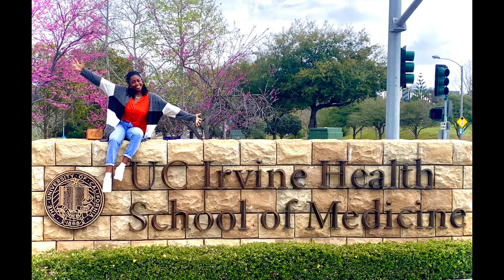MEDICAL SCHOOL REVEAL!! Other schools considered & How I chose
The secrets out!

Feel free to look through my Med school starter park to support my move or to get some ideas for yourself!

Shoutout to Nelson for his creative directing!